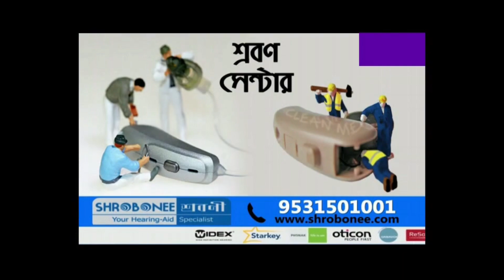টোটো চলাচল নিয়ে আরামবাগ পৌরসভার গুরুত্বপূর্ণ মাইকিং প্রচার